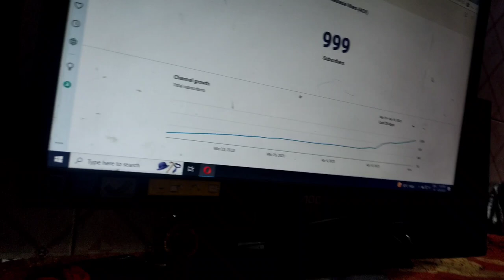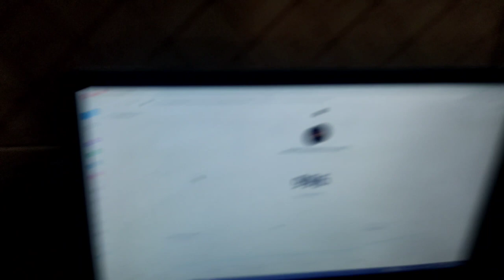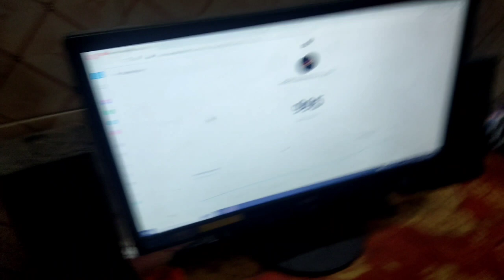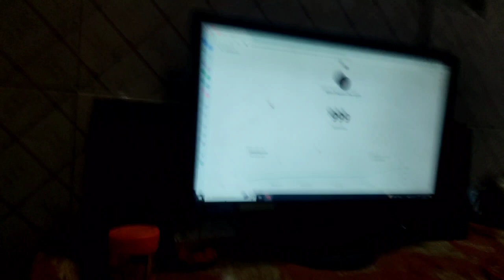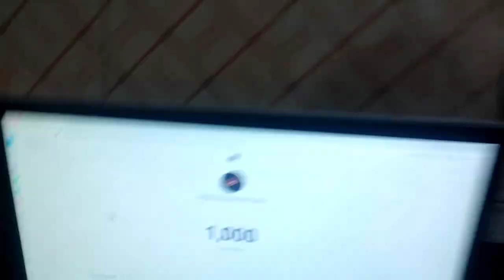1k subscribers complete | Aniket chaurasia vines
Aniket chaurasia vines
Ani vlog'z